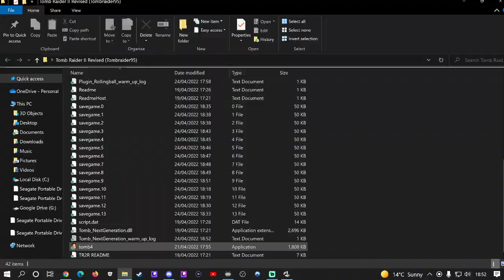Tomb Raider II Revised by Tombraider95 - Opera House Part 2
In this episode I continue to make my way through the Opera House...